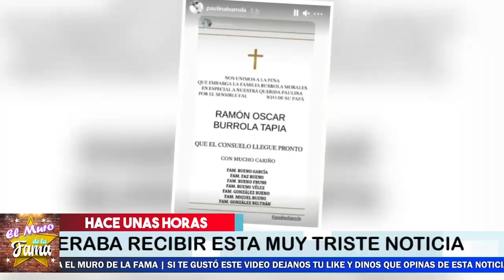🎚️😔 𝗛𝗔𝗖𝗘 𝗠𝗢𝗠𝗘𝗡𝗧𝗢 𝗧𝗥𝗜𝗦𝗧𝗘 𝗣𝗘𝗥𝗗𝗜𝗗𝗔 Que Acaba De Tener 𝗠𝗔𝗨𝗥𝗜𝗖𝗜𝗢𝗡 𝗢𝗖𝗛𝗠𝗔𝗡 🎚️🖤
TRISTE MOMENTO PARA MAURICION OCHMAN TRAS LA PERDIDA DE UN FAMILIAR

¿Cuántas veces se ha casado Mauricio Ochmann?, ¿Cómo se llama la novia de Mauricio Ochmann?,  ¿Cuántos años le lleva Ochmann a Aislinn?, ¿Cuál es la edad de Mauricio Ochmann?, ¿Cuántos años tiene Aitana?,  ¿Cuántos años tiene Miguel Rodarte? , ¿Qué paso entre Mauricio y Aislinn? , ¿Quién es la mamá de vadhir?,  ¿Quién es la mamá de la hija mayor de Mauricio Ochman?,  ¿Cómo se llaman los hijos de Eugenio?,  ¿Cómo se llama la novia de José Eduardo Derbez?, ¿Cómo se llama la hija de Aislinn Derbez?,  ¿Cómo se llama el hijo de Mauricio Ochmann?, ¿Cuántos años tiene la hija de Derbez? , ¿Cuál es la mamá de la hija de Mauricio Ochmann?,

¡ BIENVENIDOS ‼️